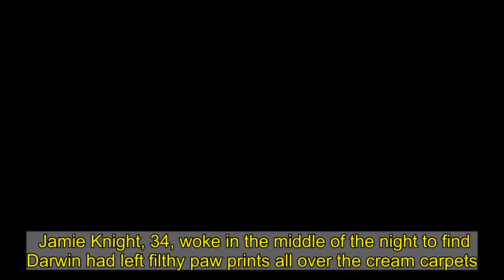Owner left in shock after cat returns home covered in oil & ruins carpets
Jamie Knight, 34, woke in the middle of the night to find Darwin had left filthy paw prints all over the cream carpets.    He said: “I jumped out of bed to find Darwin covered head to toe in oil. It was like he had been completely submerged.  “I was so shocked and upset, and worried someone had dunked him in it. He was distressed.”  Jamie, of Great Barr, Birmingham, had no luck cleaning Darwin with washing-up liquid and took him to the vet.  He said the vet “had never seen anything like it”, but got him clean.   Jamie added: “The carpets are all totally ruined and we’ll need new ones. It will cost a bomb.”  “People should try to be more mindful if they have containers of oil.  “They should put covers over it so that this doesn't happen to anyone else's pet."